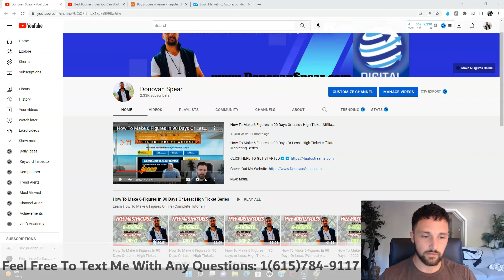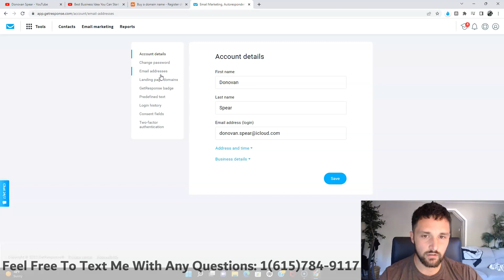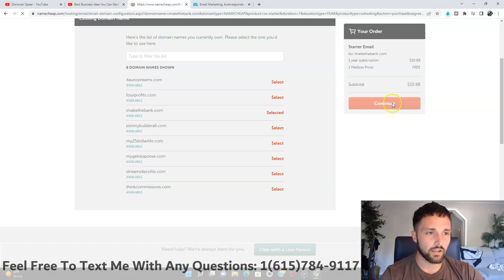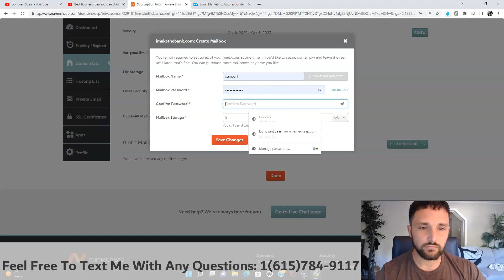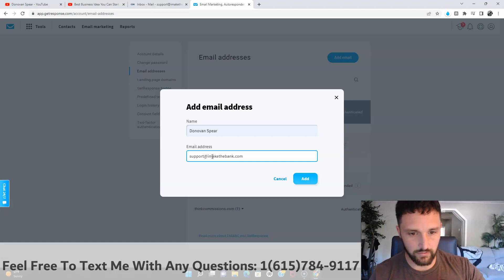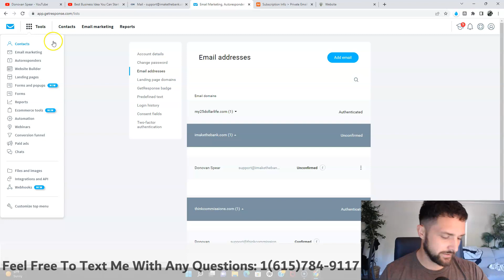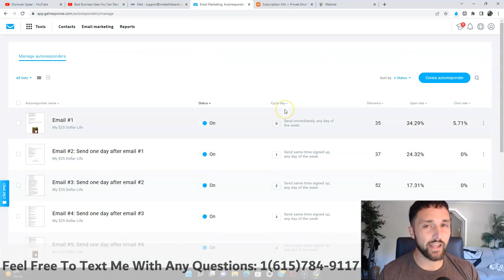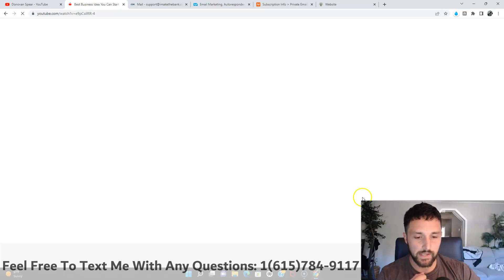How To Start Affiliate Marketing EASY $500 PER DAY for Beginners ( Day3 )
My $25 Dollar Business 6-Figures  Series

I have helped thousands of people break through their limitations, quit their 9-to-5, and make money online right from the comfort of their own homes.

We create videos daily on topics like:
and More...

-Donovan

INCOME DISCLAIMER: This website and the items it distributes contain business strategies, marketing methods, and other business advice that, regardless of my own results and experience, may not produce the same results (or any results) for you. Donovan Spear, My25dollarlife.com, and Digital Club make absolutely no guarantee, expressed or implied, that by following the advice or content available from this website or video you will make any money or improve current profits, as there are several factors and variables that come into play regarding any given business. Primarily, results will depend on the nature of the product or business model, the conditions of the marketplace, the experience of the individual, and situations and elements that are beyond your control. As with any business endeavor, you assume all risk related to investment and money based on your own discretion and at your own potential expense.